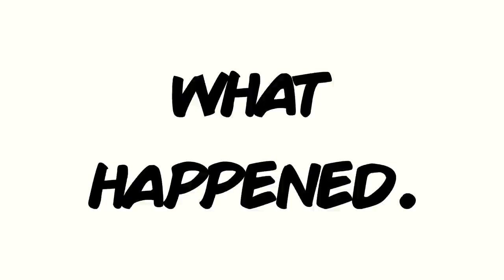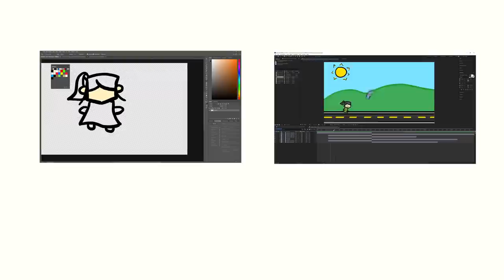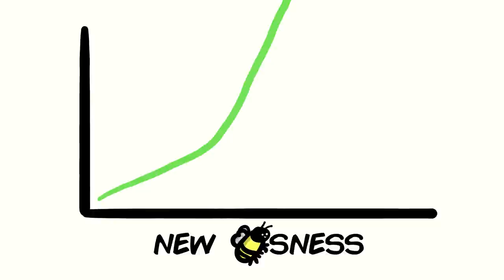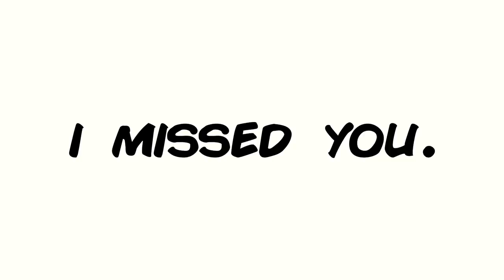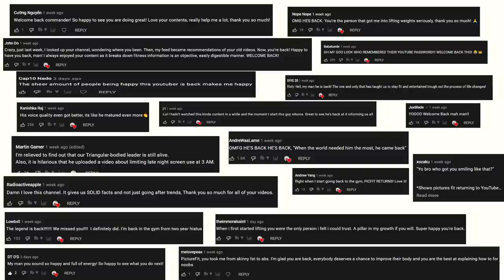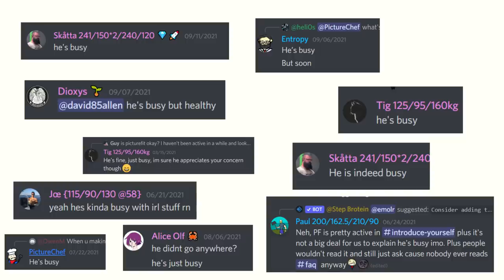I Missed You.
Any information in these videos should not be taken as personal healthcare advice. If you have questions about your health, please speak directly to your personal healthcare professional.